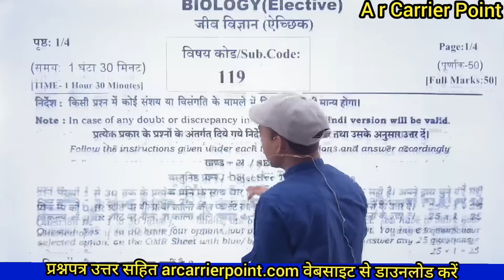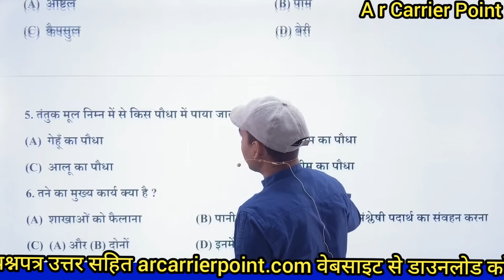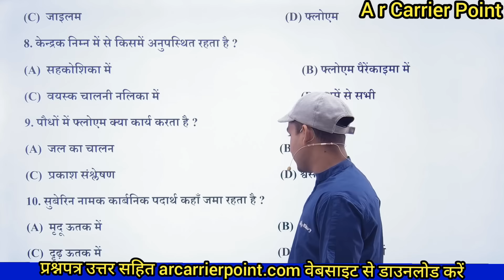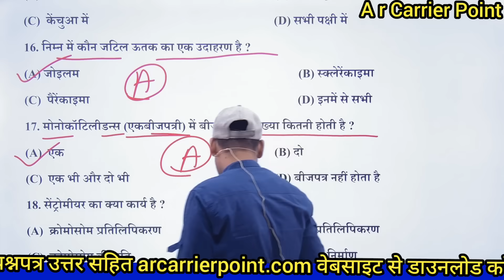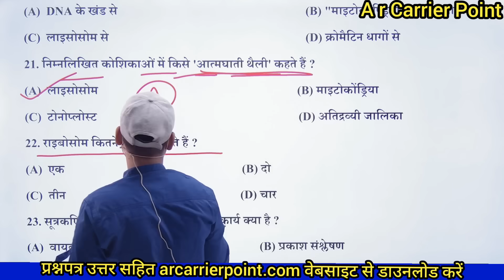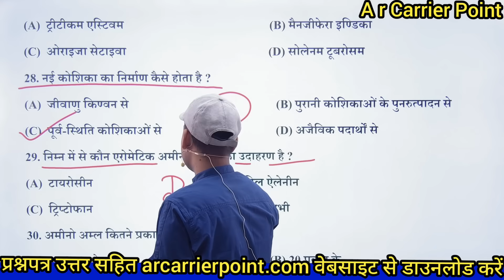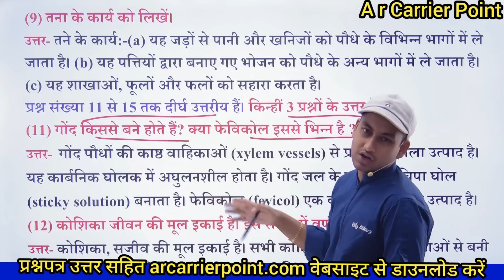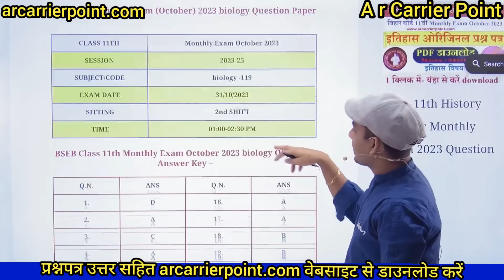Class 11th biology October exam question paper | Bseb 11th October exam biology question paper 2023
⬆️ बिहार बोर्ड कक्षा 11वीं अक्टूबर मासिक परीक्षा
➡️ 11वीं जीव  विज्ञान का प्रश्नपत्र उत्तर सहित
👉 Class 11th biology October exam 2023
⬆️ Bihar board class 11th biology October exam question paper with answer
➡️ class 11th October exam biology viral question
👉 Class 11th biology October masik pariksha question paper with answer

11वीं जीव  विज्ञान का प्रश्नपत्र उत्तर सहित
Sumit sir
Class 11th biology October exam question paper objective
Class 11th biology October exam subjective question
11th political biology October question paper with answer
11th biology October exam viral objective
Bseb 11th jiw vigyaan October exam 2023 original question paper
Bseb 11th October biology question paper with answer